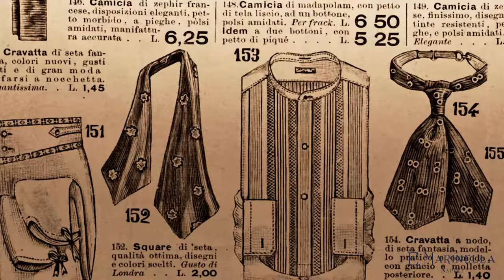E MARINELLA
ThrowbackThursday: For over 100 years, E.Marinella can be found in the same 20-square meter shop off Via Riviera Chiaia. Four generations of Marinella men have created, fostered, and maintained this little corner of England in the charming waterfront neighborhood of Naples, Italy.
TBT: Da oltre 100 anni la E.Marinella si trova nello stesso piccolo negozio di 20 metri quadrati sulla Riviera di Chiaia a Napoli, in Italia. Quattro generazioni di uomini Marinella hanno creato, mantenuto e alimentato questo piccolo angolo d'Inghilterra, sull’incantevole lungomare di Napoli.